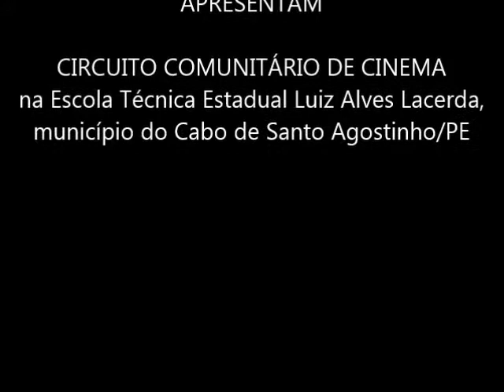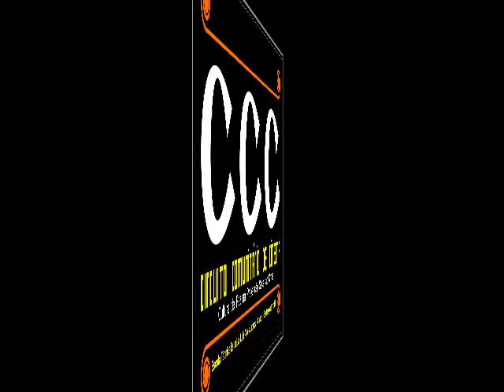CCC - Comentários do curta APAIXONADINHO - ETE Luiz Alves Lacerda no Cabo de Sto. Agostinho/PE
CIRCUITO COMUNITÁRIO DE CINEMA
na Escola Técnica Estadual Luiz Alves Lacerda,
Município do Cabo de Santo Agostinho/PE

Mais um projeto do Programa Exibição de Cinema Social (PRECISO) realizado com o apoio da Amparo Jurídico e Defesa Social (AJUDS)
Dia 1ºAGO19
Escolha dos filmes para a Mostra de Cinema e tratativas para definir a realização das demais etapas e atividades do projeto.